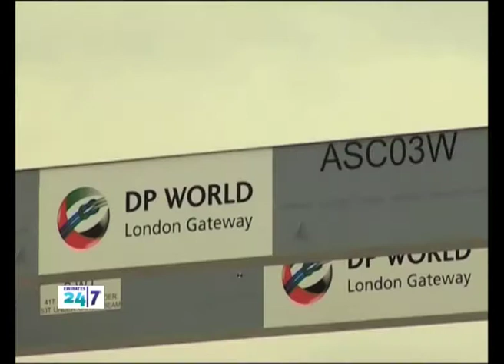HE Sultan Bin Sulayem talks us through the London Gateway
Dubai has a long established reputation as a hub -- as a convergence point between East and West.

Little wonder then for the enormous success enjoyed by its ports and port operators.

And Dubai winning Expo 2020 means that exhibitors will get to enjoy one of the world's largest sea-to-air cargo corridors.

But DP World's presence is increasingly becoming international, and its London Gateway project is clear evidence of this.

Katie Fielder recently met up with DP World's Chairman His Excellency Sultan Ahmed bin Sulayem and started by asking him what attracted his company to the project.

Tune in to Emirates 24/7 on Dubai One TV!

Every Saturday evening, LIVE at 8:00 pm.